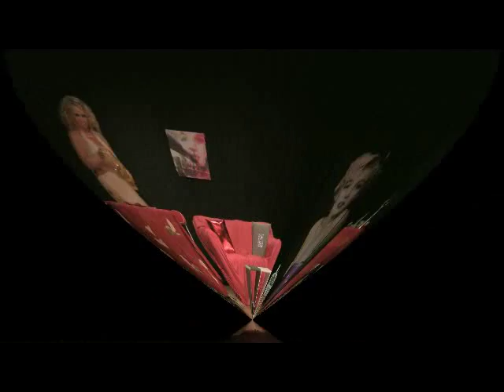J HABITE CHEZ MA COUSINE (Comédie contemporaine de M. Bounouara)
Janine,  provinciale volubile, débarque à Paris chez sa cousine Ghislaine, écolo et maniaque... s'ensuivent  des situations et des dialogues des plus cocasses !
Aux antipodes l'une de l'autre... arriveront-elles à se retrouver sur la même longueur d'ondes ?